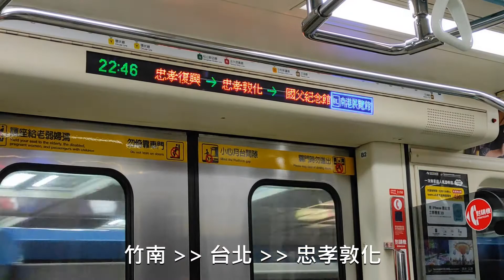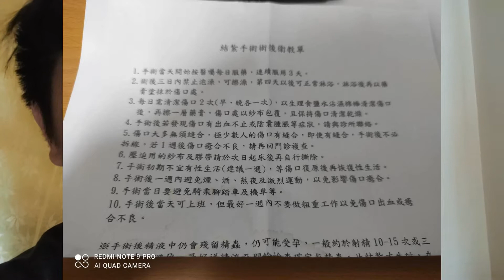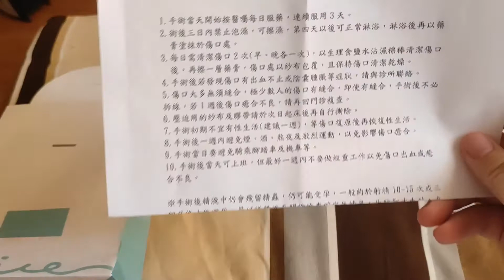Vlog #05- 結紮日記，貓麻與貓嫂做了一個重大的決定，痛嗎? 可怕嗎? 經驗分享給大家或者有預計也要結紮的爸爸們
大家好我是貓麻
這一次影片也當作給自己今年最後的一個禮物及紀念

貓麻我跟貓麻嫂決定了這件事情已經有一段時間~
在過程中其實也討論了很久
最後做了一個重大的決定

這邊有同時說明一下，貓麻我是找醫美來做結紮的，所以如果去醫院的部分，就不會有全身麻醉的結紮!
那其實不只我選的這一間，而且每一間的價錢是不是相同其實都要去做詢問。
如果確定想要結紮，這邊建議都要先打電話去詢問甚至預約諮詢。

重點!重點!重點! (說三次很重要)
結紮是需要夫妻雙方寫同意書的，所以一定要跟自己另一伴討論。

這邊就直接說明一下全身麻醉結紮的部分。
傷口的部分大概在0.2~0.3 cm
預計大約一個禮拜多會慢慢好起來，記得結紮完4天內不能洗澡但可擦澡。
一個禮拜多才能泡澡，但是我是卡在兩個禮拜才去泡澡
這邊也要說明一下喔!!! 結紮完不要吃南瓜類的東西，南瓜會減緩傷口癒合，雖然傷口很小但是還是建議先避開!!!

擦藥的部分，每天早晚2次。
基本上不太需要擔心因為會有衛教的文件讓您看。

然後如果也想去跟貓麻我同一間資訊在下方
尼斯診所Nice Clinique
台北市大安區敦化南路一段190巷51號

最後!!!